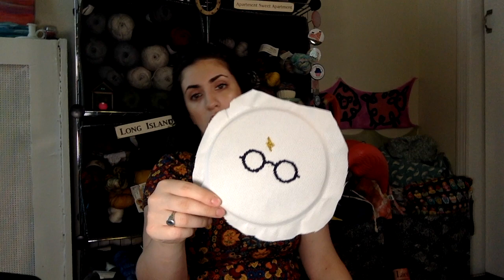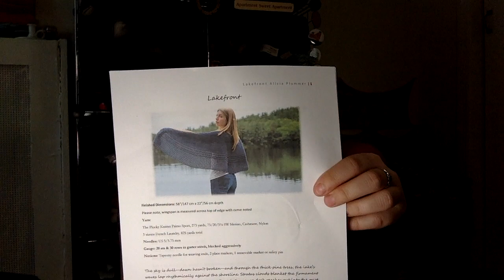Skein 8 All Wound Up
A knitting podcast based in the Bronx. Join me as I share my experiences in the fiber community; my goal is to have a piece of that community in my home.

Summer Shawl Along Details:
June 1 - August 31
ANY shawl - knit, crochet, or woven
Must use 400 yds of yarn in any weight
Post a picture of your finished shawl with a link to your project page in the F.O. thread in the group!

Finished Objects:
Hop Brook Shawl by Bonnie Sennott of Blue Peninsula
Groovy Hues Fibers Smoothly Groovin’ in OoaK: Anarchy Dye Works
Dandelions and Daisies High Twist Silk and Merino Single in Smitten

Works In Progress:
Blissa Elephant by Bagsmith
Discontinued — Check your local yarn store or try bagsmith.com
Loops and Threads Cozy Wool in Pewter
Large Drawstring Bag by Paper or Threads

Otterly Adorable Knits Large Drawstring Bag

Vanilla Socks (Classic Socks for The Whole Family by Yankee Knitter Designs)

Three Bags Full Project Bag (That’s the style.)

Darn Yarn MN Bag

Acquisitions:
Atenti Project Bag or Clutch

Neighborbood Fiber Co. Studio Sock in Mondawmin

Swap Box Contents:
600 Yards of DK Rambouillet in Ocean Spray

875 Yards of Camel Silk Lace in Sable Grey
See above.
Blooming Shawl by Sachiko Uemura

Dandelions and Daisies Merino Silk High Twist Singles in Smitten
See above.
Tides of March Cowl by Diane De Poitiers

Ridiculously Cute Copper Sheep Shawl Pin

Dragon and Dragon Egg Stitch Markers

Cross Stitch:
Seven Gnomes Stitchery - Custom Pet Cross Stitch Patterns

Mirame Stitch - Harry Potter Glasses Cross Stitch Pattern

Stitching Garden - Deathly Hallows Cross Stitch Pattern

Local Yarn Stores:
The Knitting Store in Oceanside
(No website.)